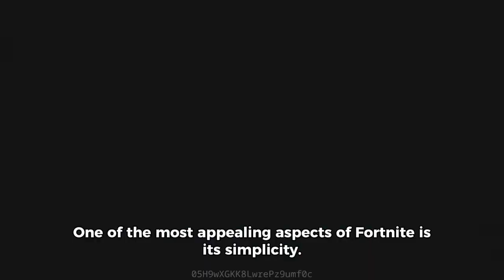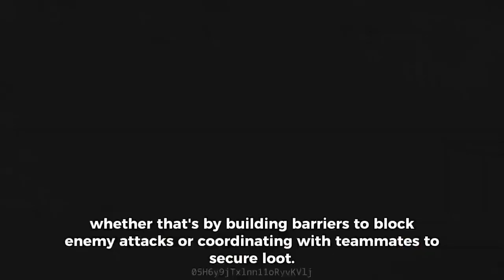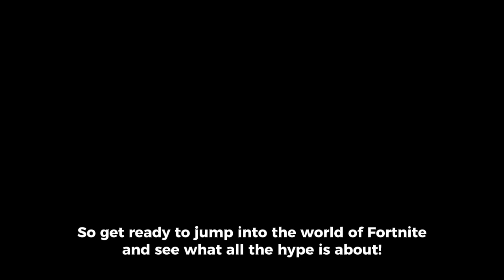Fortnite Chapter 5 Sniper Montage Part 1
Welcome to Gaming_With_Andy

902 Gaming

Little about my channel i do variety of content

- [ ] Glitches
- [ ] GamePlay "Wins , Survival Gameplay , How To Videos, & Much More

PODCAST Gaming_With_Andy "spotify" linktree has lnk aswell

Check out this online store !

All video submisson can be sent to my email in !

Thank you for taking the time to explore my youtube

I Play a huge selection of games and continue to look for new games

My channel is 420 friendly

Game's i play to date

- [ ] Fortnite
- [ ] Call Of Duty warzone ,Zombies , multiplayer
- [ ] The Hunter Call Of Wild
- [ ] No Man Sky
- [ ] Farming Simulator 19,22
- [ ] 7 Days 2 Die
- [ ] Dayz
- [ ] Rust
- [ ] Minecraft

|- ASWELL AS I OWN-| /
- [ ] Pc -
- [ ] Ps1-ps2-ps3-ps4-
- [ ] Xbox 360 - xbox one
- [ ] Nitendo wii

I also would like to put it out there i am always open to ideas to playing new games

Canadian gamer.

Amazon wishlist